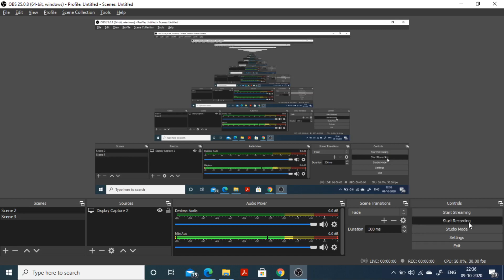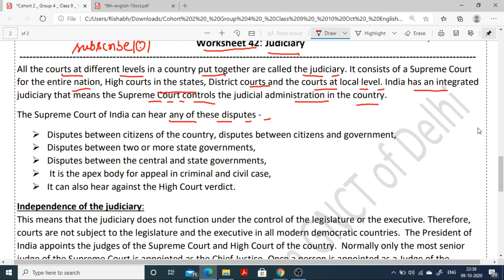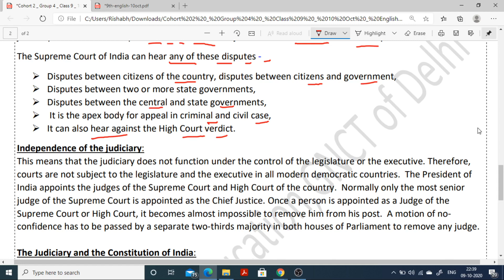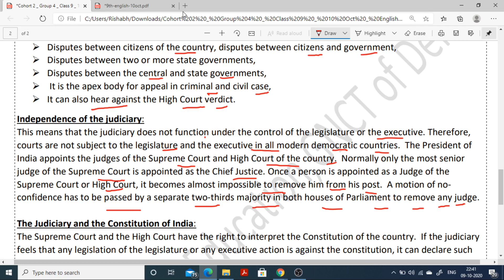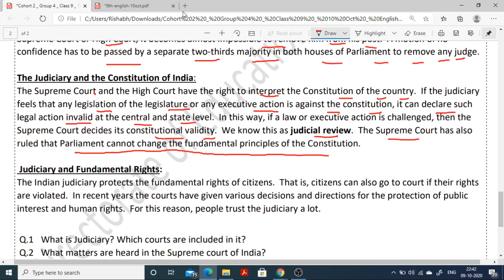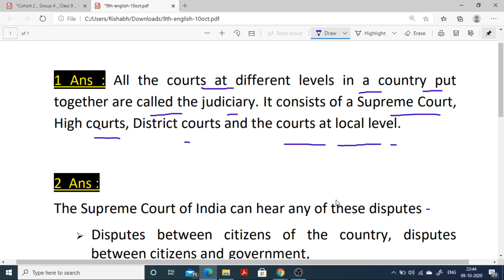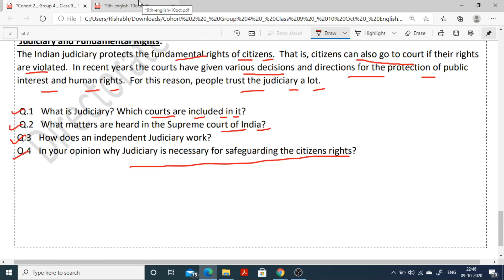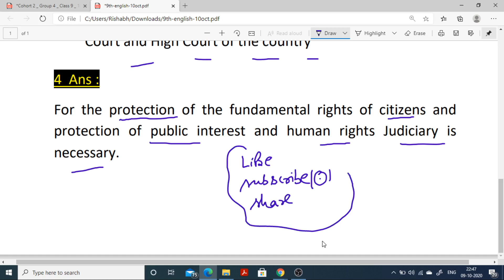Class 9: SST(सामाजिक विज्ञान) Worksheet 42 English Medium| Doe 42 Worksheet Solution|10 October 2020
Class 9: SST(सामाजिक विज्ञान) English Medium|Doe Worksheet 42 Solution | Social Science 10 October 2020 | 42 Worksheet sst  | SST(सामाजिक विज्ञान) Worksheet 42 Hindi Medium

rishabhcomputerclasses worksheet42 doeworksheet42englishforclass9th#42 worksheet

rishabh computer classes
84Worksheet class 6to8
Class 6to8 worksheet 84
6to8 worksheet 84
Worksheet no.84
84 Worksheet for class 6to8
Worksheet for class 3to5
Worksheet 3to5
Worksheet  class